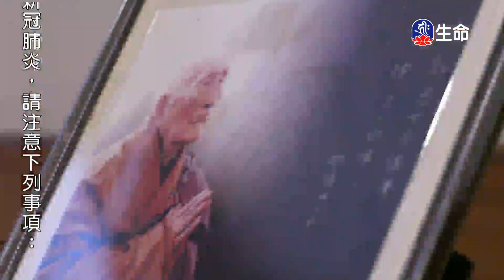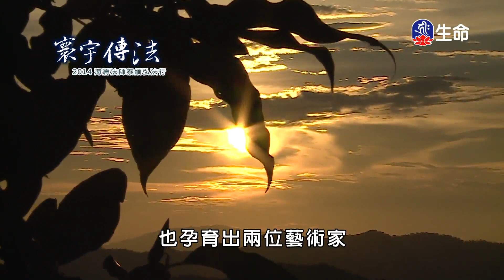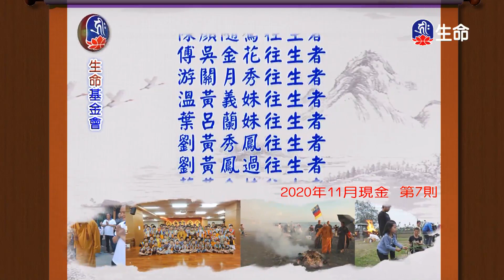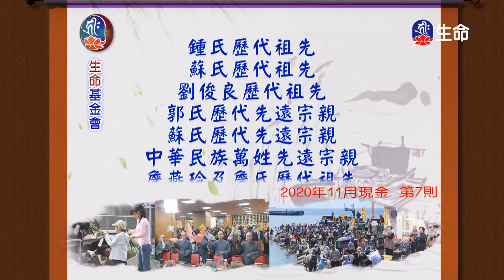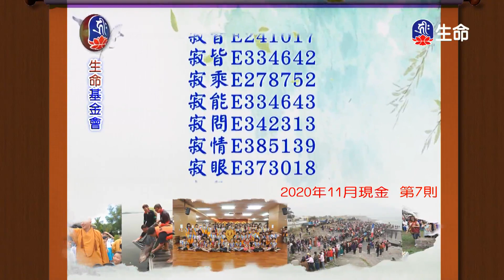奉獻的生命_海濤法師弘法講座(國台)_(lifetv_20210718_10:00)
海濤法師弘法講座(國台)_奉獻的生命。